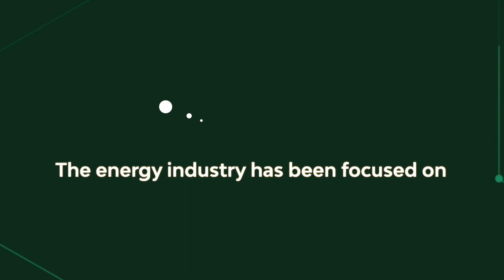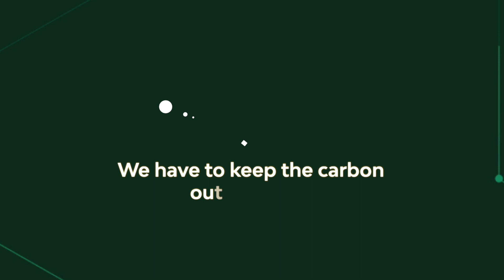Building a low carbon ecosystem of professionals in Canada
James Millar, President and CEO of the International CCS Knowledge Centre discusses how important CCUS is to fighting climate change and achieving the Paris agreement, why
Canada has been a leader in large-scale CCUS development and what are the biggest opportunities for Canada going forward.